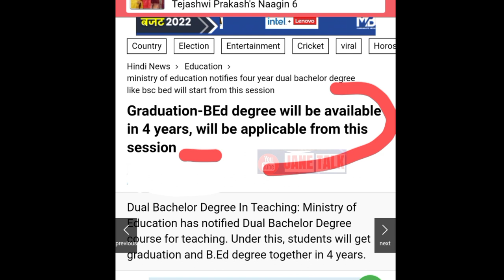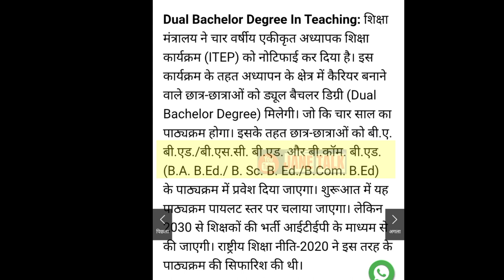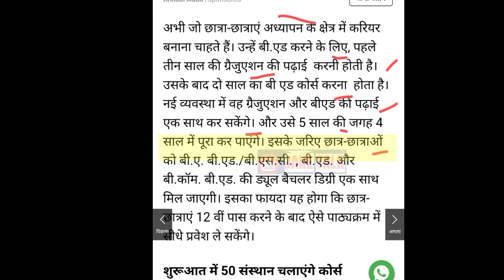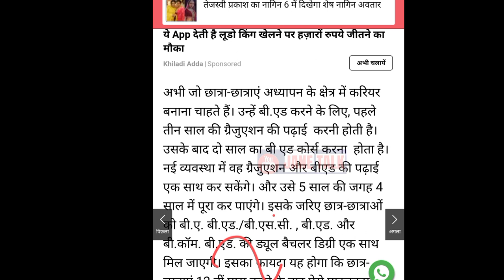UP BEd latest news / up BEd update / UP BEd entrance exam news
topic cover
up scholarship latest news today
up scholarship

upscholarship
upscholarship2021-22